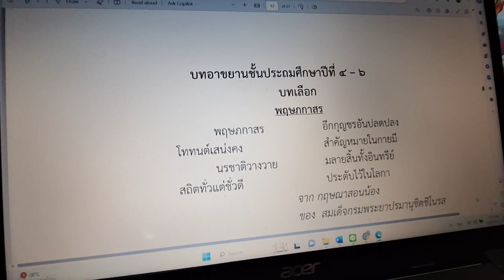ท่องบทอาขยานทำนองเสนาะ พฤษภกาสร โดย ครูคำพันธุ์ ตุลากัน ครูเชี่ยวชาญ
ท่องบทอาขยานทำนองเสนาะ  พฤษภกาสร โดย นางคำพันธุ์ ตุลากัน  ครูเชี่ยวชาญ โรงเรียนบ้านหนองผักแว่น ขอบคุณผู้มีเกียรติทุกท่านที่เข้ามาเยี่ยมชม ติดตามเป็นกำลังใจให้กับ คุณครูคำพันธุ์ ตุลากัน   ในการถ่ายทอดการสอนภาษาไทยและคุณพ่อง่าม ชมชื่น ในการถ่ายทอดภูมิปัญญาท้องถิ่น  การจักสานตะกร้า และวิถีการดำรงชีวิตแบบพอเพียงของครอบครัว  ครูคำพันธุ์  ตุลากัน ขอบพระคุณทุกท่านเป็นอย่างสูงค่ะ